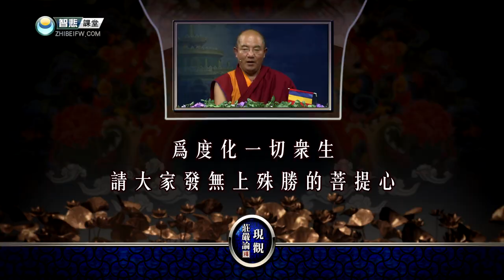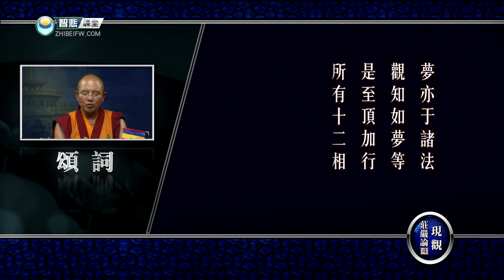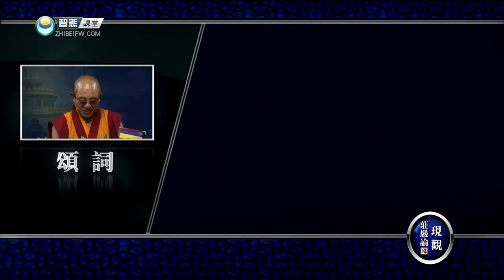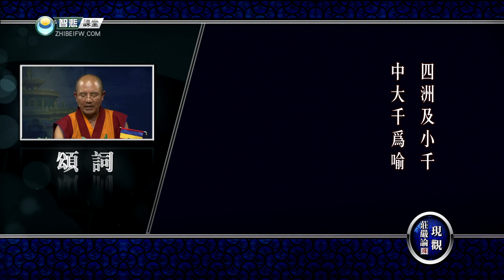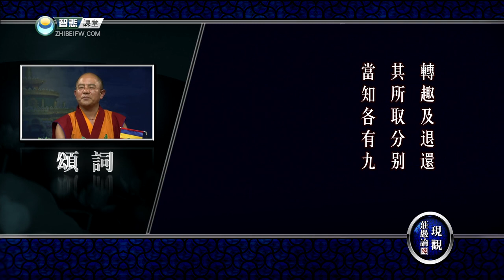现观庄严论释 41 -索达吉堪布